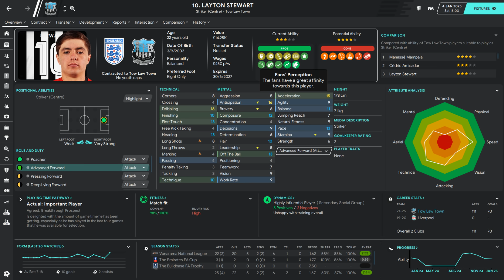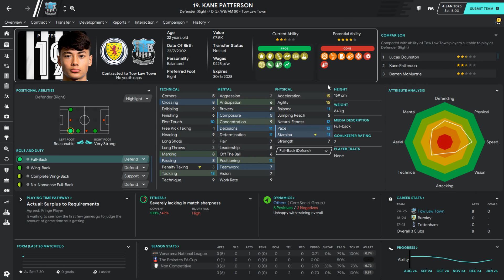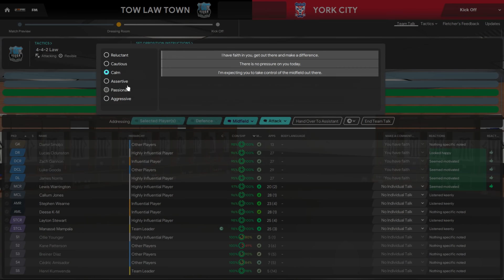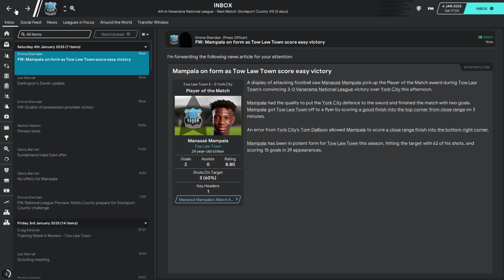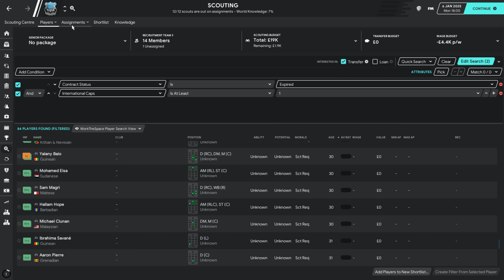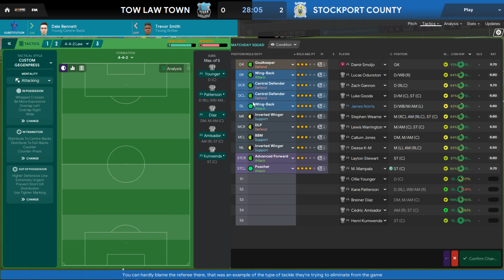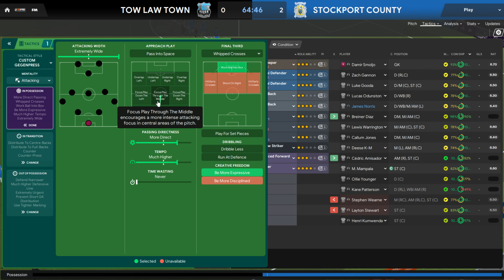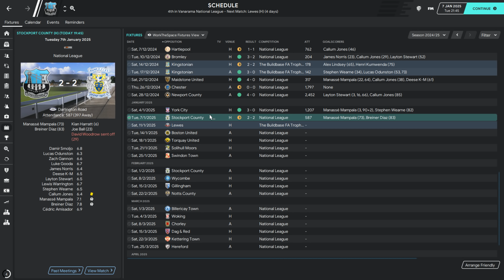Park To Prem FM20 | Tow Law Town #46 - Title Deciding Games | Football Manager 2020